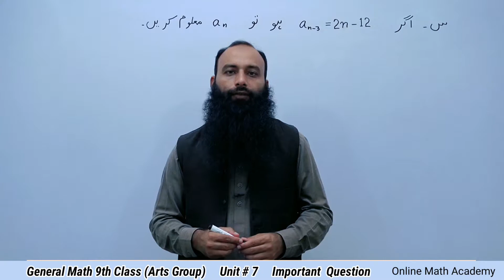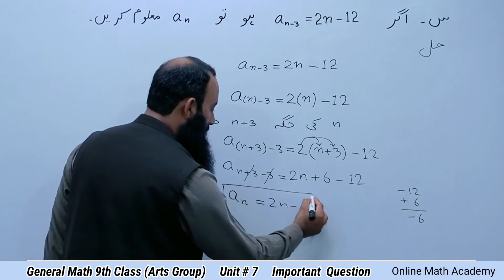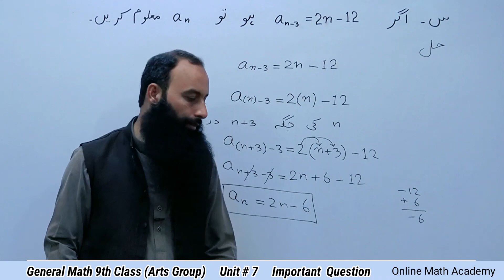جنرل ریاضی جماعت نہم آرٹس( سبق # 2 )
Online Leaders Academy